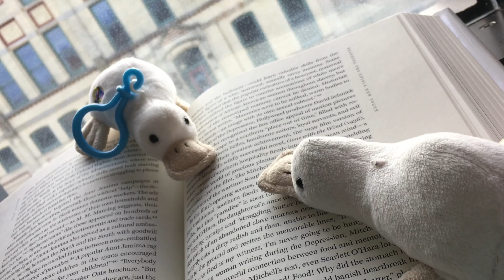Arthur Theme Song - Webkinz Music Video by Pinky997, Thecherrykinz, and Bubbleskinz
Hey! This is a Webkinz MEP filmed by me, thecherrykinz, and bubblekinz. The three of us are cousins and we filmed this when we saw each other on Thanksgiving weekend. We didn't label who did what because we all helped each other with filming all of the clips so the entire thing was a group effort. We worked hard planning and filming it, so I hope you enjoy!